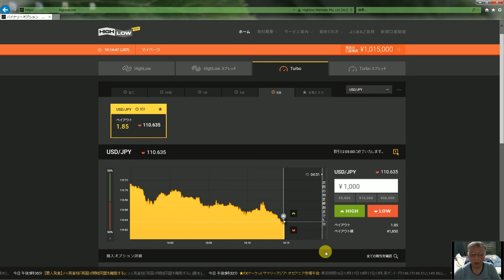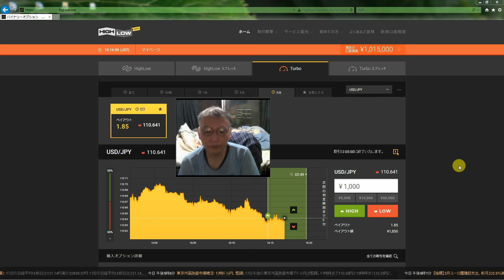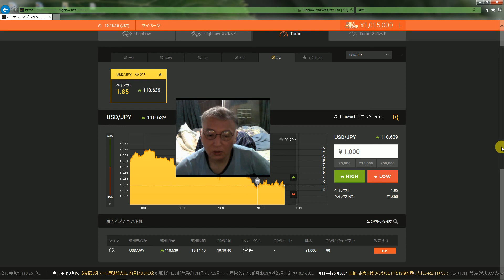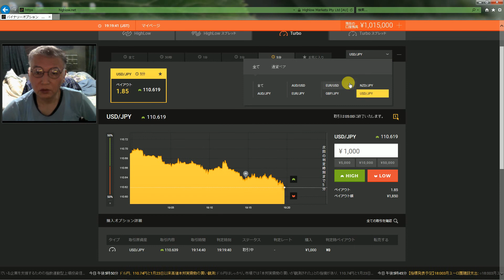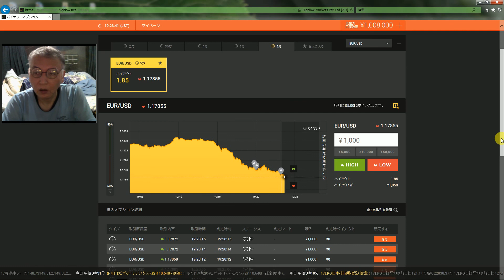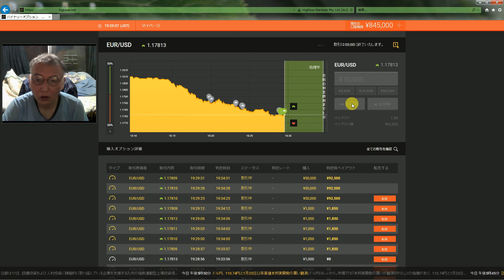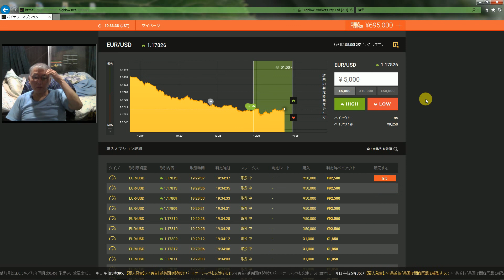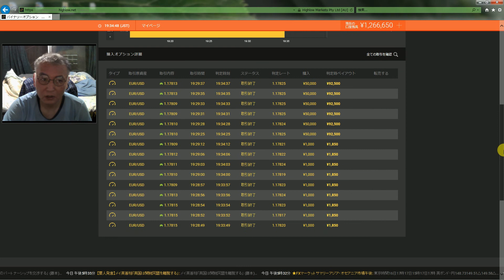半間巌先生の実力はこんな感じです、楽に稼げるのです。